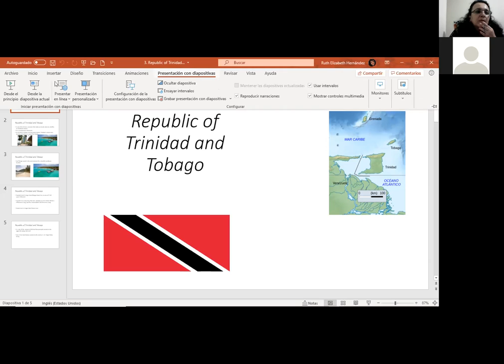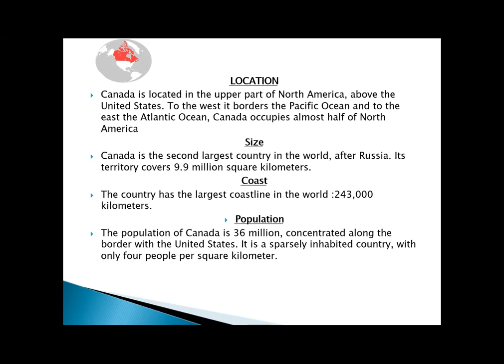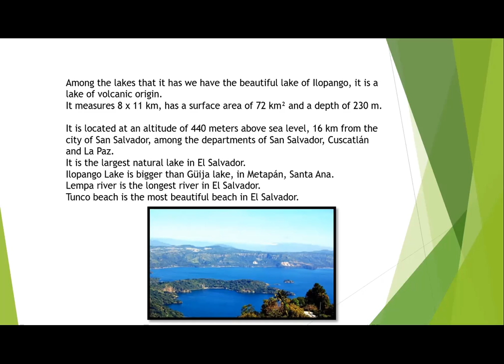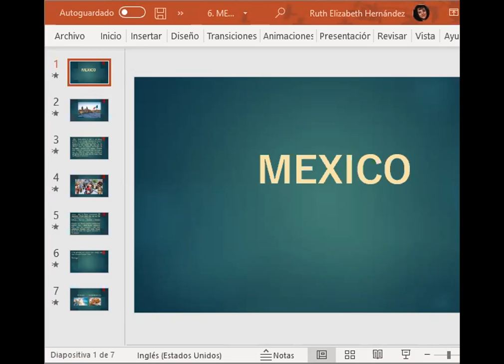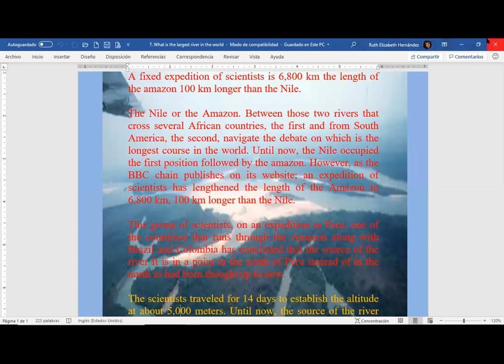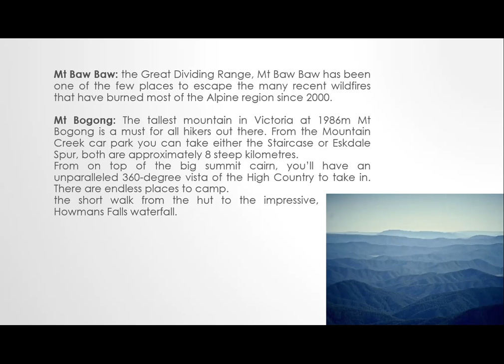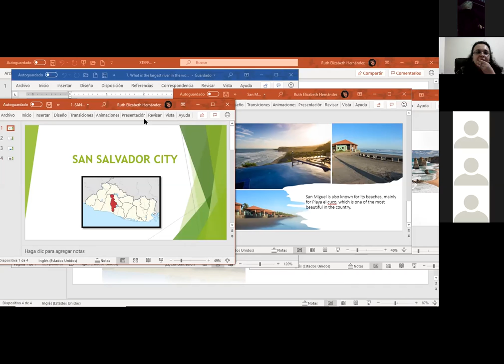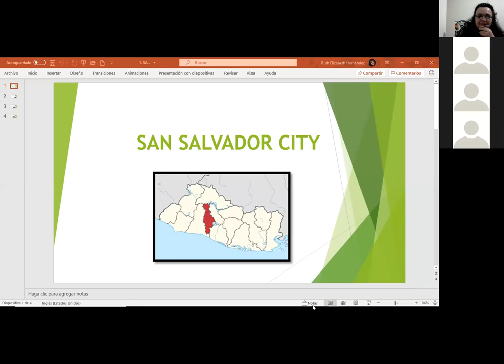Ingles Corporativo-Day12_Using Comparatives & Superlatives